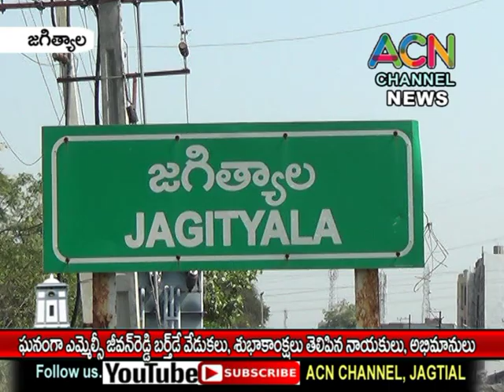జగిత్యాలలో ఘనంగా ఎమ్మెల్సీ జీవన్ రెడ్డి బర్త్ డే వేడుకలు, శుభాకాంక్షలు తెలిపిన నాయకులు, అభిమానులు